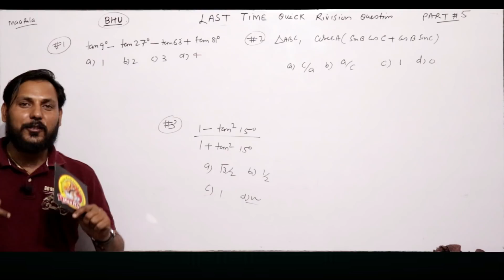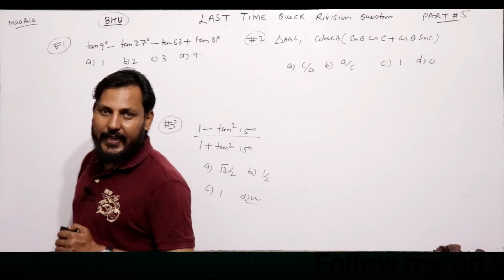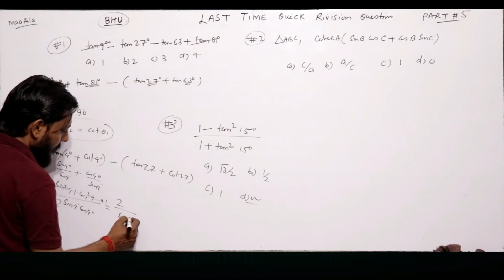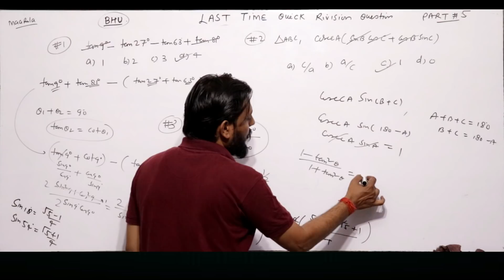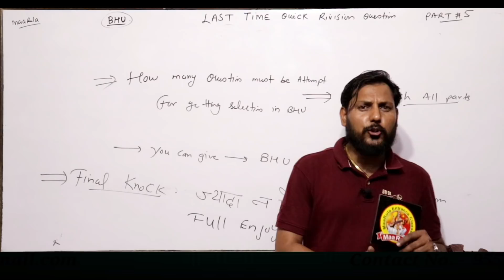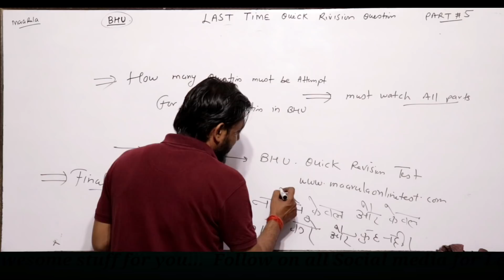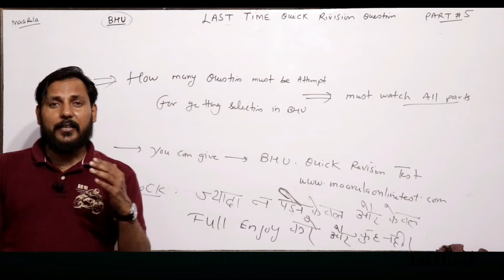How many question must be attempt for getting selection in BHU Part #5 || Last time tips & Tricks